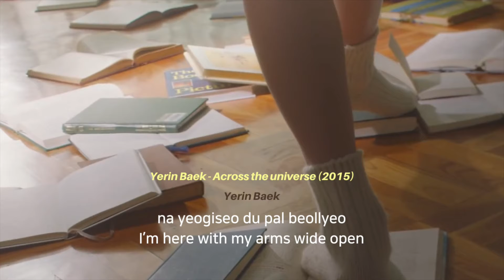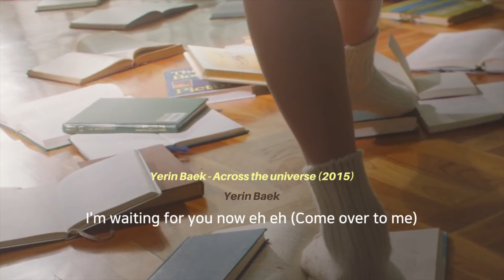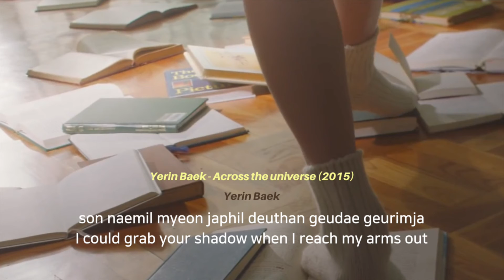Yerin Baek - Across the Universe (2015)